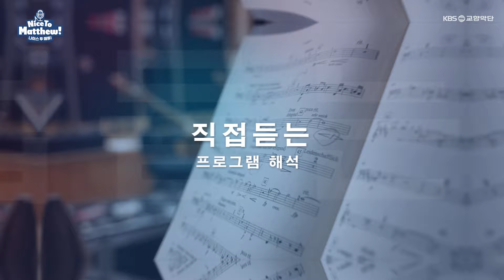윤 메르클에게 브람스와 손민수 피아니스트를 묻다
해당 영상을 감상해주시면 정기 공연을 더 재밌게 즐기실 수 있습니다.
지휘자인 윤 메르클과도 내적 친밀감을 쌓아보세요 감사합니다~

0:00 오프닝
1:02 피아니스트 손민수를 묻다
1:54 브람스 피아노 협주곡 제2번 해석 및 설명
2:34 브람스 교향곡 제2번 해석 및 설명

KBS교향악단 타악기 단원 매튜가 정기 공연 출연진에게 직접 물어보는 신개념 클래식 토크쇼!

보다 더 전문적인 클래식 지식을 얻을 수 있는 재미있는 인터뷰!
그 서른 네번째 에피소드를 만나보세요!

- 나이스 투 매튜! Ep.34
- Nice To Matthew! Ep.34
- 기획, 편집 : KBS교향악단 공연사업팀 서영재 PD
- 번역 : 최유빈

[KBS교향악단 제805회 정기연주회]

▶ 일시 및 장소
   2024년 09월 04일 (수) 20:00 / 롯데콘서트홀

▶ 출연
   지휘 | 윤 메르클
   피아노 | 손민수

▶ 프로그램
   브람스 / 피아노 협주곡 제2번 B♭장조, 작품 83
   브람스 / 교향곡 제2번 D장조, 작품 73

※ 상기 프로그램 및 출연진은 사정에 의해 변경될 수 있습니다.

[KBSSO 805th Subscription Concert]
▶ Date and Venue
   Sep. 4th (Wed) 20:00 / Lotte Concert Hall

▶ Artists
   Cond) Jun Markl
   Piano) Minsoo Sohn

▶ Program
   J. Brahms / Piano Concerto No.2 in B♭ Major, Op.83
   J. Brahms / Symphony No.2 in D Major, Op.73

▶ Info
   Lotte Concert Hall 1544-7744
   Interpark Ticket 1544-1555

※ Programs and artists are subject to change due to circumstances.